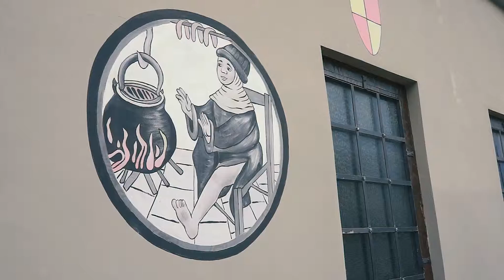Altro street food a Vienna! BUONISSIMO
L'ultimo giorno di viaggio, un po' rallentato dalla sfortuna. Alla prossima serie!